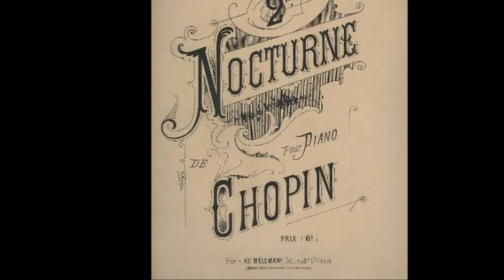Chopin F. - Notturno in do diesis minore n.20 - Lento con gran espressione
Fryderyk Franciszek Chopin by Claudio Montinaro
Il Notturno n. 20 in Do diesis minore, è un brano per pianoforte composto da Fryderyk Chopin nel 1830, ma pubblicato postumo nel 1875 e considerato una delle principali composizioni giovanili di Chopin.
Il brano, conosciuto e annotato come il "Lento con gran espressione", fu scritto e dedicato da Chopin, alla sorella Ludwika. Proprio per questo motivo, non volle mai pubblicarlo in vita.